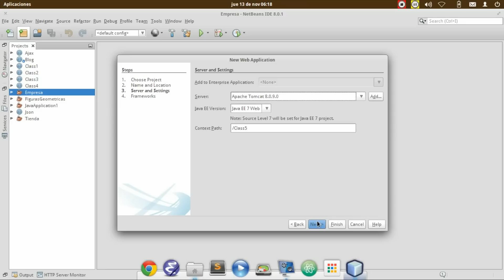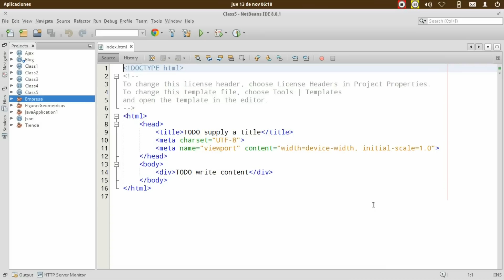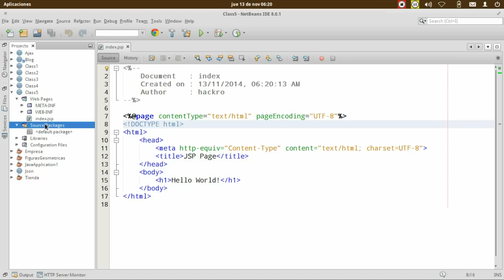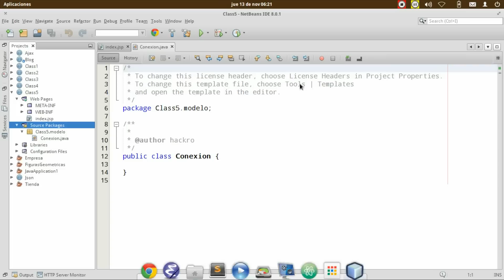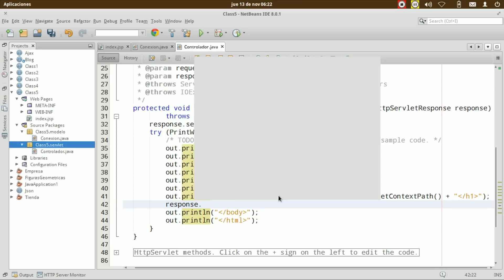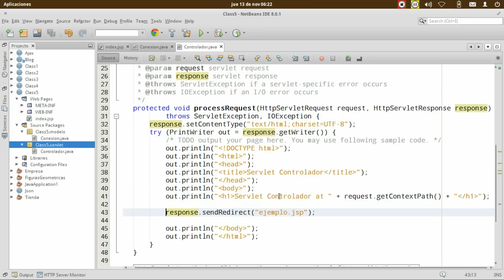Tutorial Java EE - 7. MVC